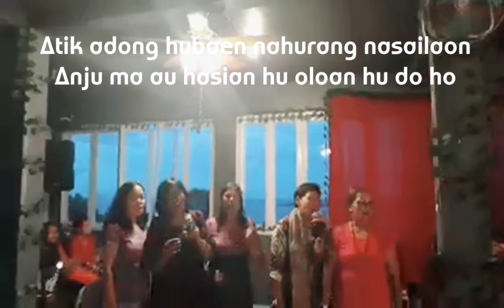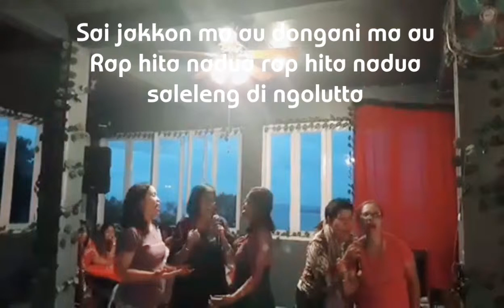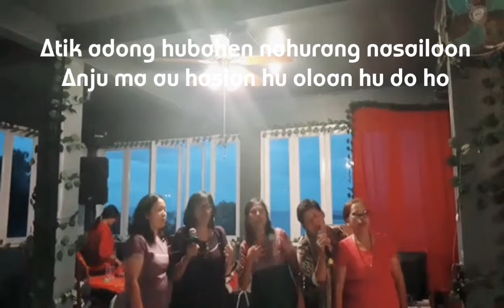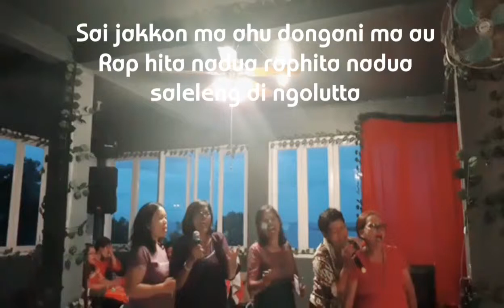Dongani ma au